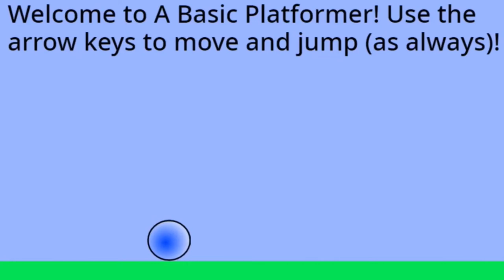A BASIC PLATFORMER | Trailer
To Just say it... This game pokes fun at the Scratch community. It's just a joke and its not meant to offend anyone.

As I said previosly... This makes fun of the run of the mill platformer as there are just random lava pools everywhere and huge/unfair difficulty spikes. There are also notable spelling mistakes to make fun of the people who make these games rushing them and not checking their spelling.

I hope you have fun playing my game! - Sigfreid11.